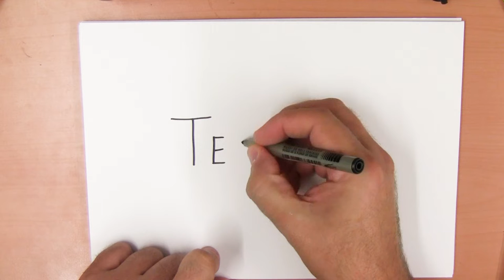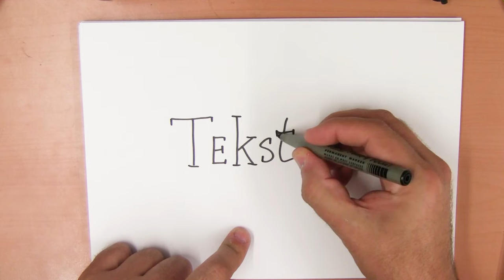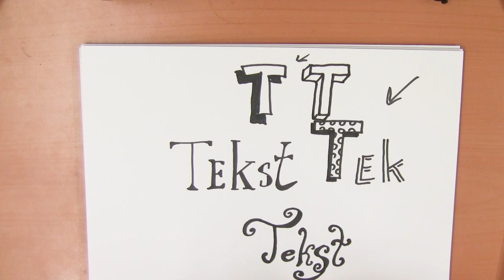Hoe maak ik letters? - 26 tekeningen maken het alfabet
Vandaag gaan we aan de slag met tekst